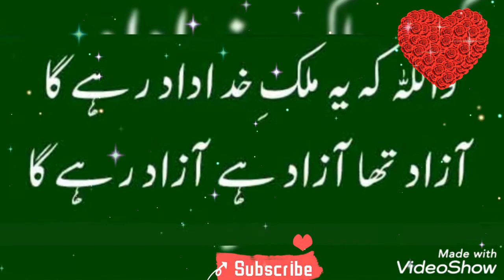Aye Rahe Haq Ke Shaheedo||6 September song||Defence Day Celebration song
Hlo viewers welcome to my channel @Fashion,Beauty & Styling with Erum Tanveer.I made this video for you about defence day celebration of pakistan,milli nagma,6 september celebration song. please  Like, Share,Comment,Subscribe my channel.Thank you.